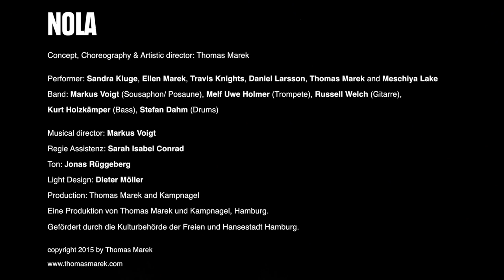Trailer to Thomas Marek's performance "NOLA" at Kapmnagel, Hamburg 2015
New Orleans, die Wiege des Jazz.

New Orleans, Sinnbild der Katastrophe.

New Orleans, die Stadt des Neuanfangs.

Kein Ort verkörpert so sehr die Ursprünge des Jazz wie New Orleans, seine Lebendigkeit und Leichtigkeit, seine Kreativität und Kommerzialisierung – bis zum Jahr 2005, als der Hurrikan Katrina die Stadt verwüstete und das Leben dort jäh unterbrach, aggressiv besiegelt durch politische Apathie, Korruption und Rassismus. New Orleans, eine vergangene Stadt.

Und dann entstand etwas Neues. Junge Künstler improvisierten sich buchstäblich aus dem Chaos der Zerstörung heraus, gaben einer großen Tradition moderne Impulse und schufen aus dieser Verbindung eine Musik- und Tanzszene von mitreißender Energie und Originalität.

Diese Dynamik bringt der Hamburger Steptänzer und Choreograph Thomas Marek mit seiner neuen Produktion auf die Kampnagel-Bühne: NOLA ist ein Portrait von New Orleans, eine Liebeserklärung an den Jazz und seine Wurzeln und an die kulturelle Wiederbelebung der Stadt, in Choreographien und Improvisationen dargebracht von internationalen Tap- und Swing-Tänzern sowie einer sechsköpfigen Liveband mit Musikern aus Hamburg und New Orleans. Sie schlagen den Bogen von den Anfängen des New Orleans Jazz bis heute und lassen dabei Tanz und Musik zu einer Einheit verschmelzen – ganz im Sinne der einzigartigen Tradition der Stadt.

Mit den Tap- und Jazzdance-Künstlern Sandra Kluge (Germany), Ellen Marek (USA/Hamburg), Travis Knights (Toronto), Daniel Larsson (Stockholm), Thomas Marek (Hamburg) sowie Meschiya Lake, einer der erfolgreichsten Sängerinnen des heutigen New Orleans.

Die Band besteht aus: Russell Welch (New Orleans) – Gitarre, Markus Voigt (HH) – Posaune / Sousaphon, Melf Holmer (HH) – Trompete, Kurt Holzkämper (Ludwigsburg) – Bass, Stefan Dahm (HH) – Drums

Konzept / Künstlerische Leitung Thomas Marek

Choreografie Thomas Marek & Tänzer

Musikalische Leitung Markus Voigt

Produktionsassistenz Sarah-Isabel Conrad

Tänzer Sandra Kluge, Travis Knights, Daniel Larsson, Ellen Marek, Thomas Marek

Gesang Meschiya Lake

Band Stefan Dahm (Drums), Melf Holmer (Trompete), Kurt Holzkämper (Bass), Markus Voigt (Posaune/Sousaphon), Russell Welch (Gitarre)

Pressetexte Miriam Mandelkow

Licht Dieter Möller

Ton  Jonas Rüggeberg

Gefördert durch die Kulturbehörde der Freien und Hansestadt Hamburg